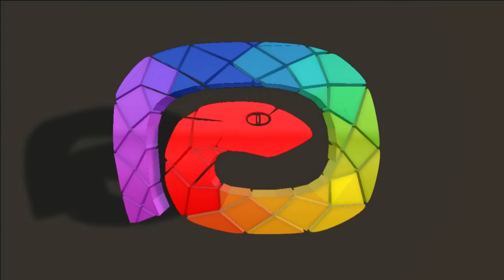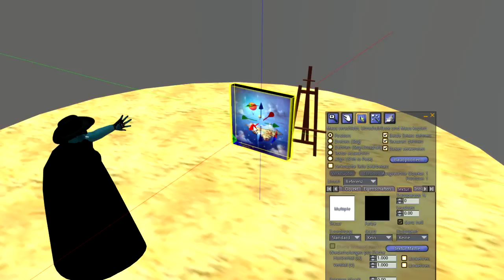Cyberbohemia - Living picture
The living picture art installation on Cyberbohemia.
The goal of the project was to use virtual world methods to bring a painting to life. We made a 3D model of Rainer Huebner's painting "Fliegende Welt II" and celebrated the OSG4B birthday party on 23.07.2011 "inside" the painting. Also, a exhibition of Rainer Huebner's paintings took place in the installation.
About 30-35 people, represented by their Avatars, came from all over the world to celebrate together. From the viewpoint, the 3D model looks nearly like the original painting, and it was great fun to see Avatars dancing on the village center, bringing the picture to life.

Many thanks to Rainer Huebner for his wonderful artwork, and to all Avatars who shared this nice event with us, and, last but not least, to our friend Enrique Ros, Mexico, for making the nice music for this video.
You can visit the installation on region "Cyberbohemia" in OSgrid.